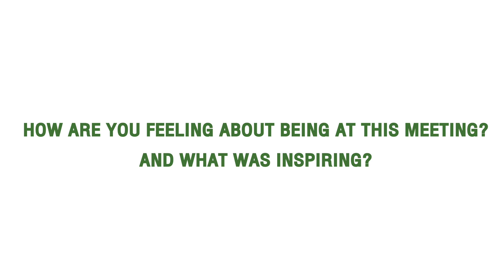Delphine Larrousse | SIANI Member Meeting in Bangkok 2019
We invited our members and partner organisations from Asia to join us for an update on SIANI’s work in the region and to consult on future priorities. Delphine Larrousse shares her insights from our networking event in Thailand, and tells us what priorities she sees to improve food security in her work region.

Follow SIANI!